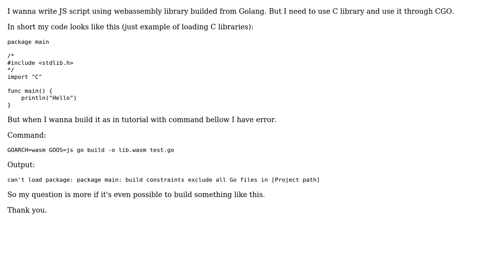CGO library build to JS WASM file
With thanks & praise to God, and with thanks to the many people who have made this project possible! You are responsible for your own actions.